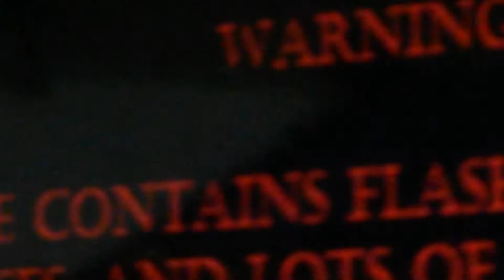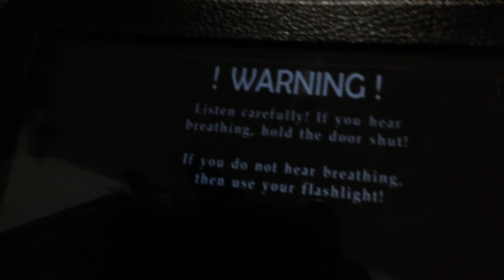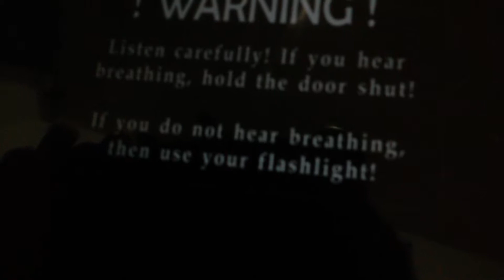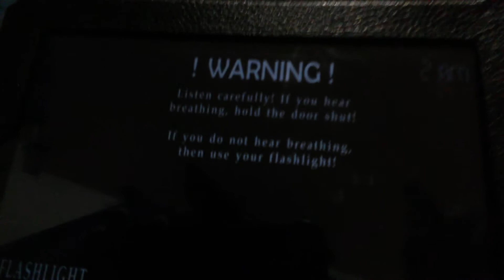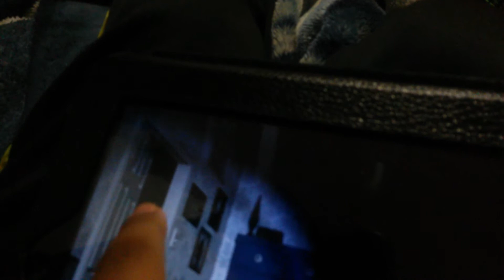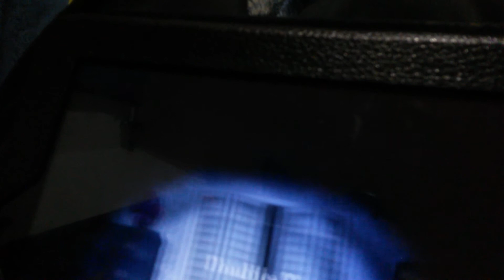Is this what you WANTED!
I HATE SCARY GAMES